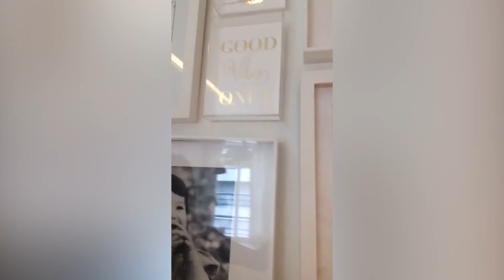Ivana Coelho mostra seu luxuoso quarto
A youtuber Ivana Coelho abriu sua casa para a revista CARAS e mostra seu quarto, com exclusividade, para a TV CARAS. Veja como é!